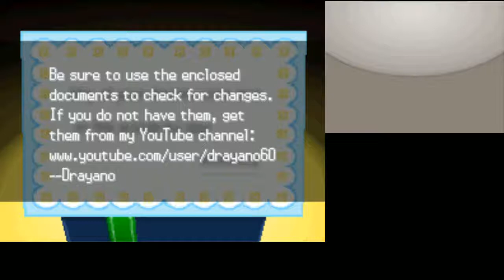Pokemon Volt White Co-op Playthrough with demonmuzic ep 1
I know the channels been dead lately but That's because I've been having editing issues and am on vacation.But My friend Demon wanted me to playthrough Pokemon Volt White with him so I thought why not record it. It is probably all gonna be unedited but to be honest I just can't get my editing software to work right, Sorry.However, I still must say Thanks for checking out the video!
Have a discord? join our server for updates and more
Thank you for your patience and understanding. If you want to play along here is the link to the video we used to patch it.